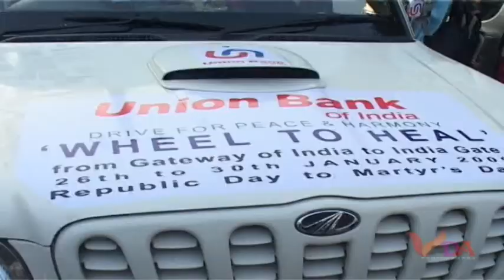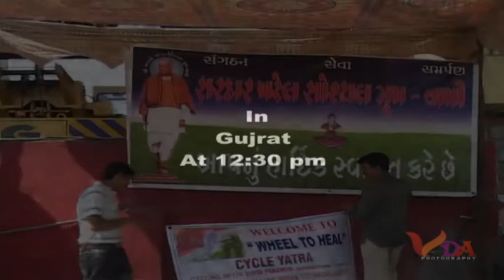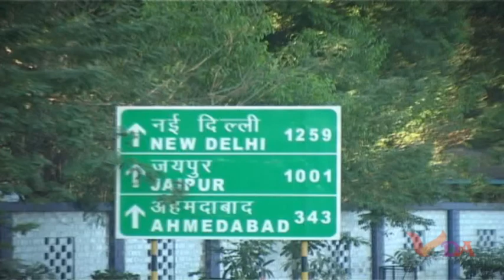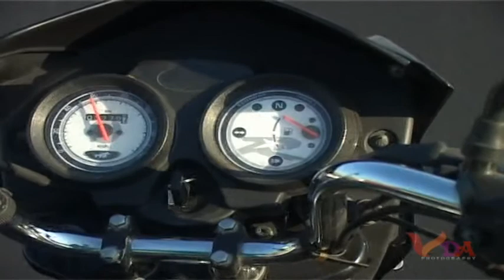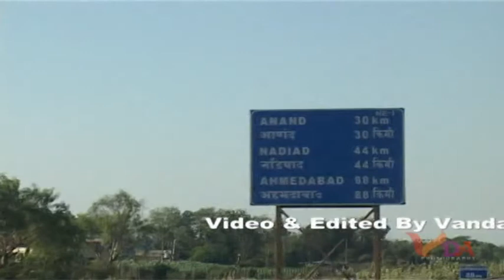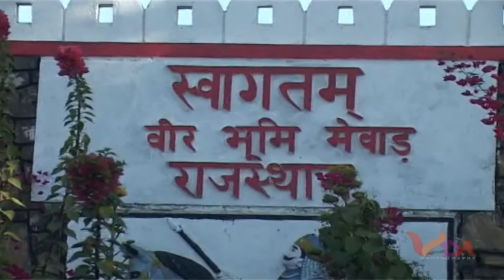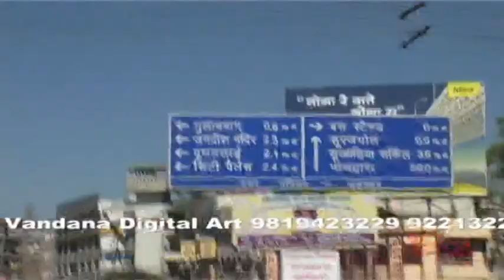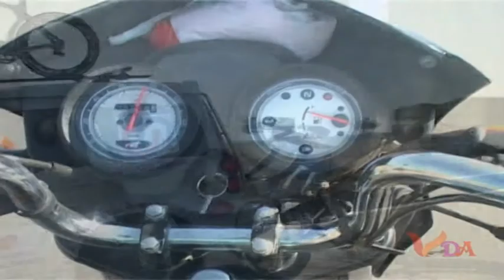gateway of india to india gate on cycle by(Vinod Punamiya) International Cyclist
wheel to heal was a peace march mission for 2008 bomb blast at taj (mumbai)  from gateway of India to India gate. that completed 1765 km. in only 5 days with the cycle man vinod punamia. vinod punamia was 55 years old young man that time vinod punamia had also subdued  deccan quin train from puna to kalyan.